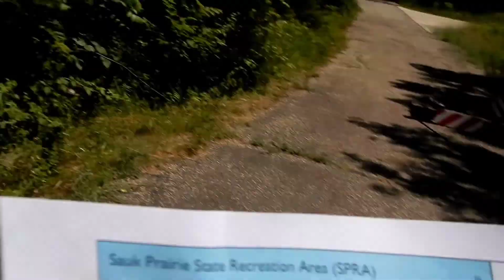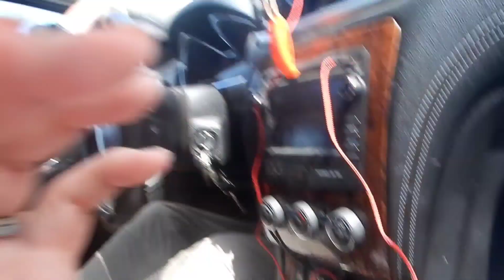Searching For Old Rocket Tunnels at Badger Army Ammunition Plant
Hello Wanderers! Today Halie and I a looking for the old rocket testing tunnels at the decommissioned Badger Ammunition Plant. We got pushed out early due to some incoming weather but we have some more places to look when we get back there.